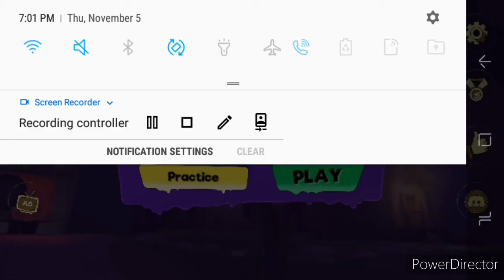(FGTEEV Goozy) - Ep4 Trying to figure out how to get out of HERE!!!